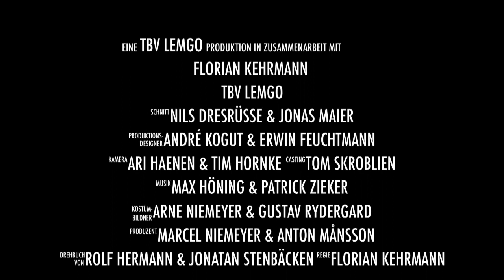30.09.2015 Trailer TBV Lemgo gg. VfL Gummersbach